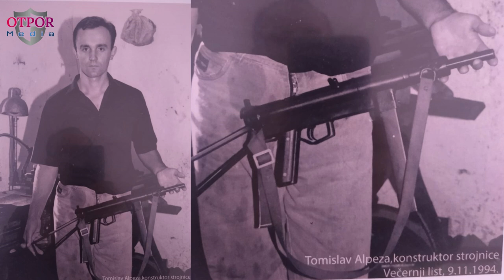INTERVJU / Tomislav Alpeza i prva BiH strojnica